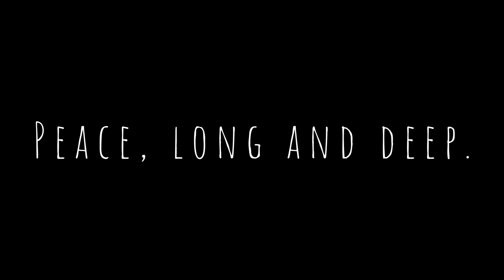【HDR】The Birds. Peace, long and deep｜鳥（平和の願いを込めて）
ショートムービー　鳥（平和の願いを込めて）

秋山写真工房コンテンツ｜スタッフブログ